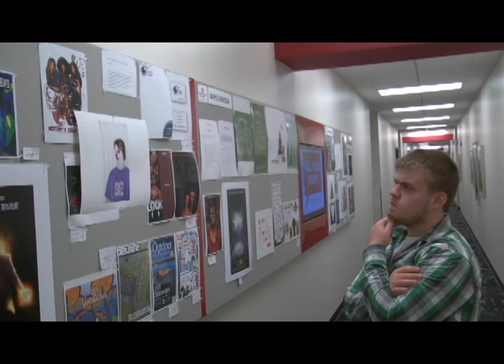JUSTIN WALTERS Horror Trip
A silent film by Justin Walters and actor Evan Huddlestun, clown also portrayed by Justin Walters.  Watch all the film to understand!!!